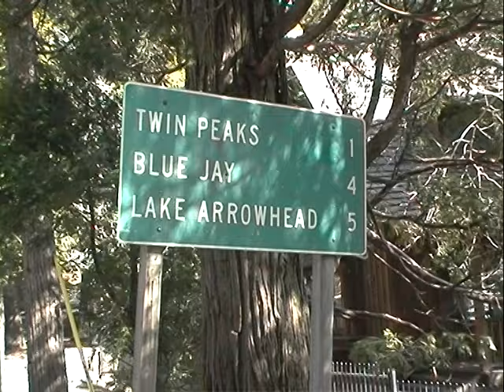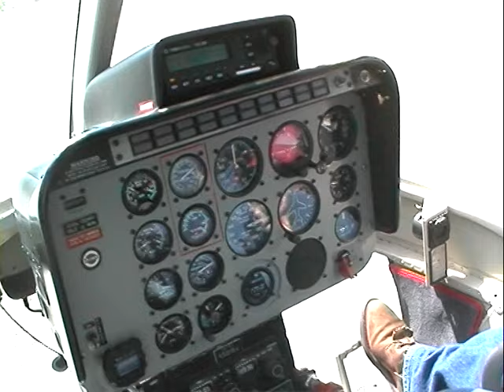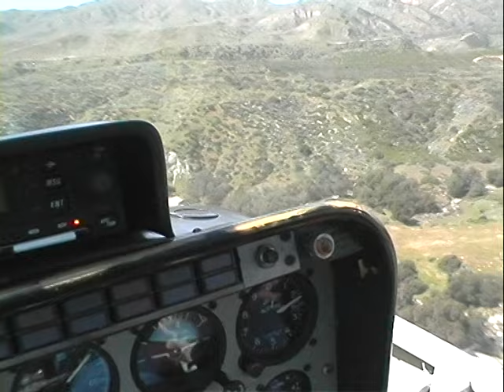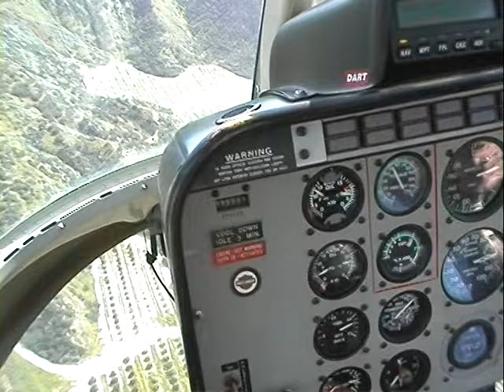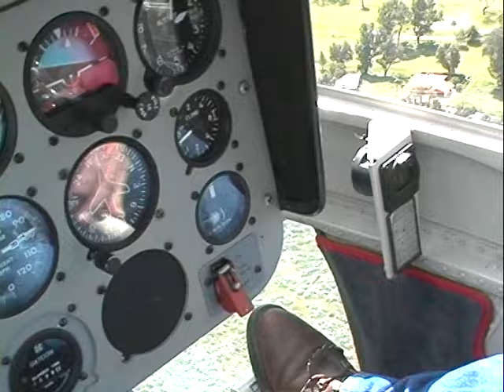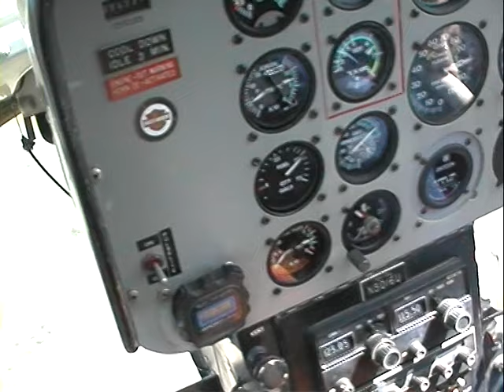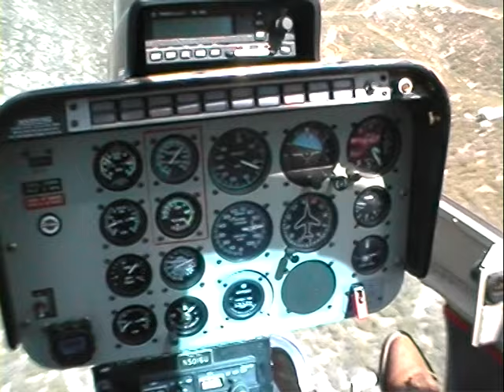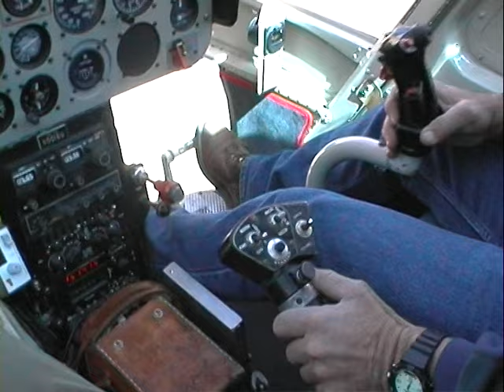Raw Footage by German TV by P. Reichelt March1998 at SC Secret places Crestline,Gold,HappyValley RPF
This is raw video footage from March 1998 that I recently found again.
A small part of it was shown in the following years in various TV documentaries about the Scientology organization by me on the German TV channel ARD.
At the beginning a short pan over L.A.
From minute 2.55 we filmed the top-secret Scientology compound Crestline, in the mountains north of Los Angeles, from the outside, without knowing what was going on inside. All we knew at the time was that it was top secret.
Our helicopter flight begins at minute 10:35 - the destination was the RPF (Rehabilitation Project Force) prison camp "Happy Valley" and the secret Scientology World Headquarters GOLD near Gilman Hot Springs.
We wanted to find Wiebke Hansen, a German Scientologist who had been missing for years and was supposedly very famous at the time.
From minute 44.40, our adventure to reach the "Happy Valley" prison camp by car begins from my camera perspective. We had flown over it by helicopter a few hours earlier. Now we wanted to fight our way through by car. We made it through the Soboba Indians' territory, but then, 2 miles before the RPF gate, it began: the grand entrance of Ken Hoden, Managing Director of Golden Era Productions.
Let us surprise you with what follows...

Peter Reichelt / Germany

15. Feb. 2024